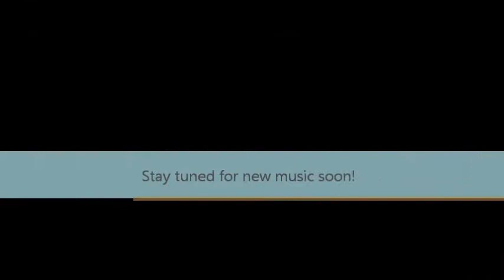Shogun - Wilmuth Farms (Drums)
Video of Shogun's drummer, Matt Weber, during their rehearsal of the song "Wilmuth Farms".